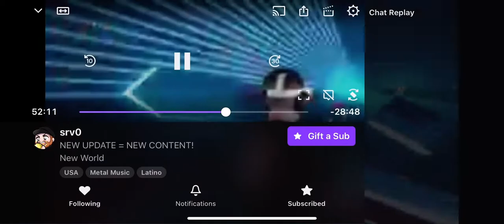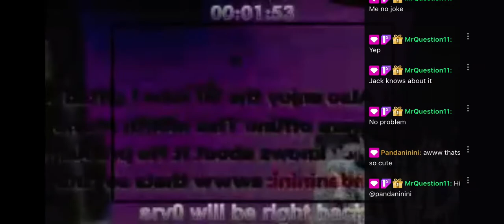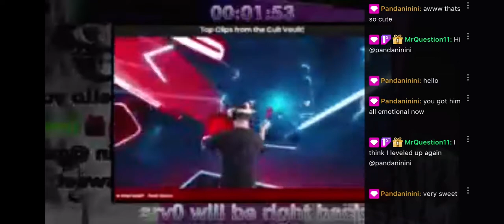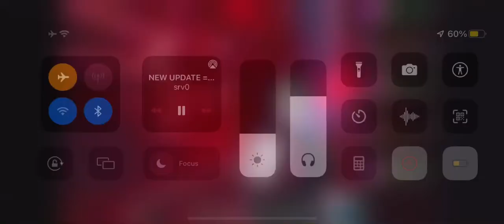June 26, 2022